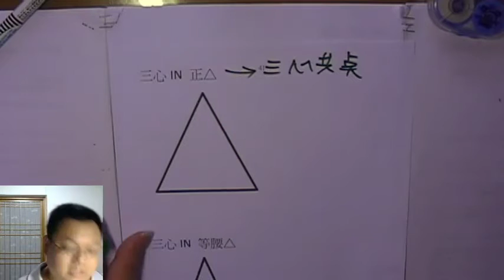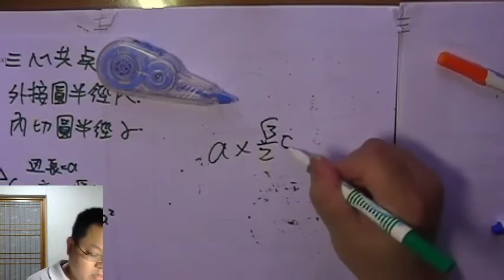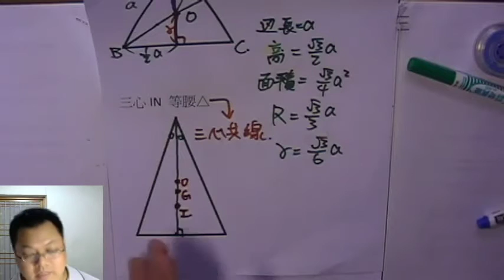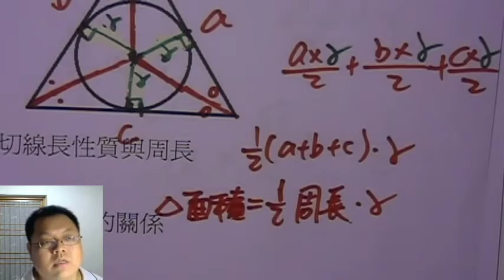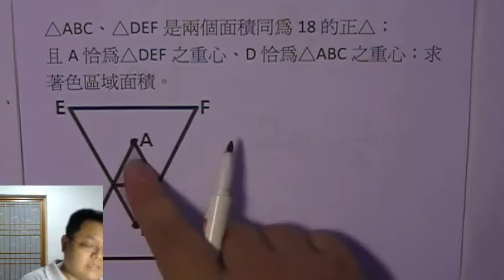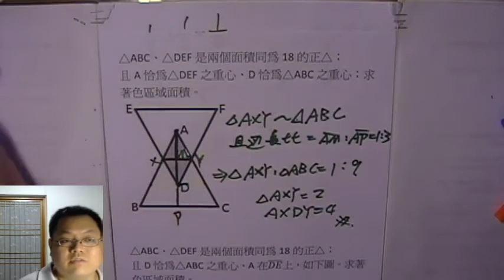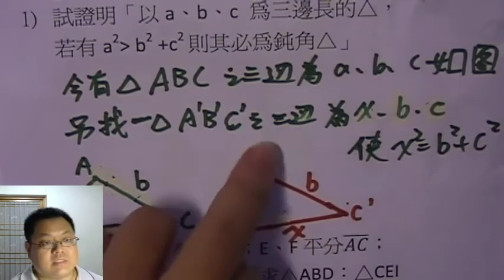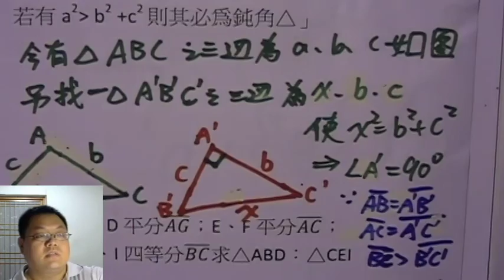【△三心 in 正△】有熊老師陪你教數學 國三上第41集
本集：「正△中，三心共一點 之相關討論」、「內切圓半徑 與 周長、面積之討論」
本集作業下載：